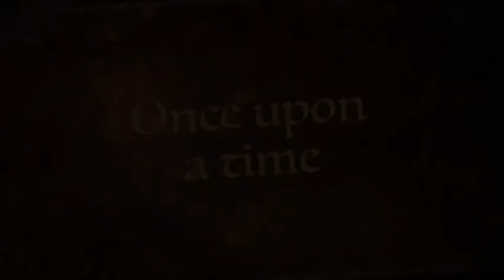The Scotty Tales